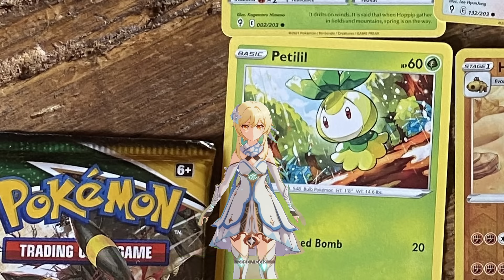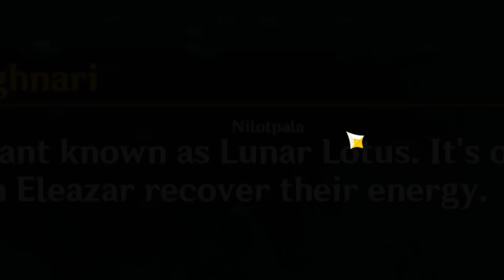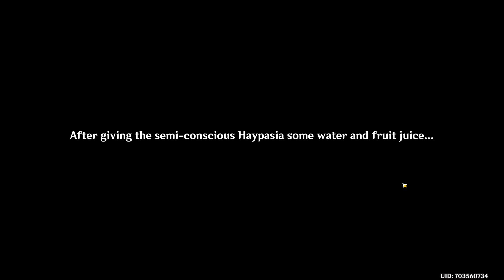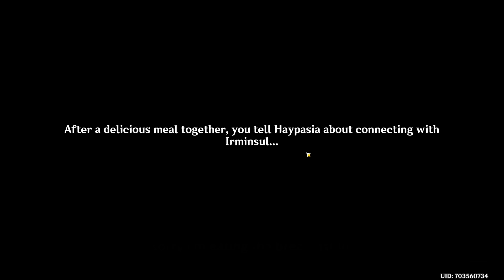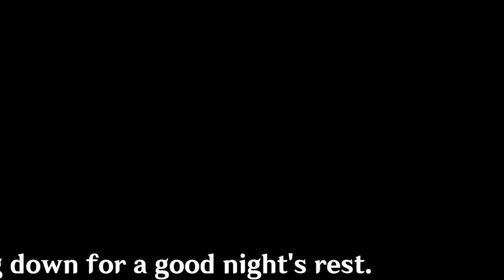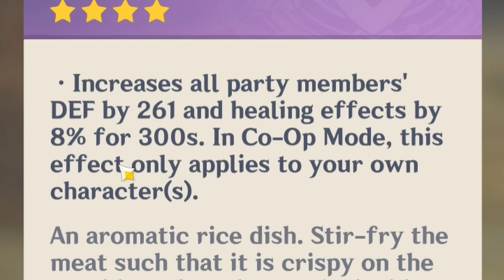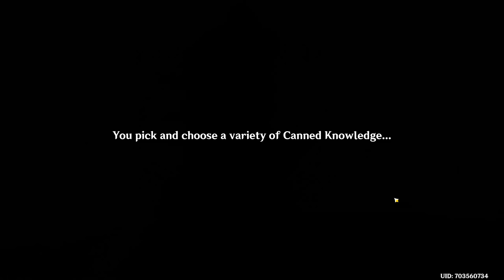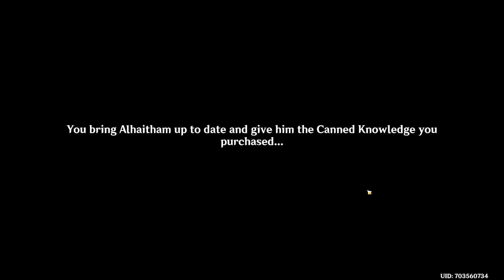SLIDING INTO SUMERU (Act I)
Hey there!

SUMERU IS OUT WOOOOOOOOOOOO

so uh. the archon quests are getting longer and longer, and so are the videos.. i hope you don't mind?
I still consider cutting out a lot of useless dialogue sometimes to try and make it shorter (like most paimon explanations/repeats) or even cut out everything except the essential but it'd be a lot of work and would kinda ruin the.. authenticity? i feel?

I'm not sure. this works either way! I hope you'll enjoy!
act 2 is coming asap as well, and then I can't wait to get started on farming some sumeru equipmenttttttt, I think that's about it! super excited to spend this entire year in this new region and I can't wait to see what it holds for us!

take care, lotsa love ☻♥